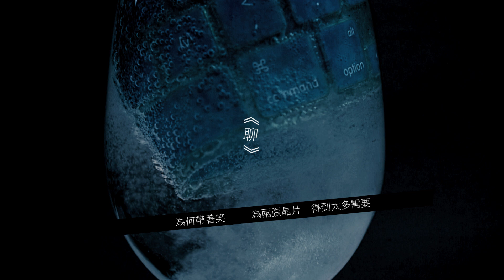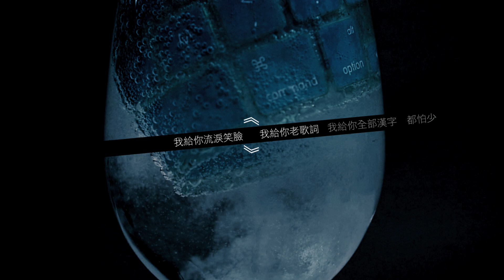林二汶 Eman Lam - 《聊》Official MV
無論你多想觸摸對方，因為距離，你們只能用各式各樣的通訊設備，談一段轟烈的文字戀。
十年前，有一首談文字戀的歌曲叫《才女》；十年後，我們重新擁抱用文字表達的觸碰，不一樣的情感，一樣浪漫。

我的最新歌曲《聊》
《People Like Us》搶先聽：
《我變成我》
《Cheers!》
《道成肉身》
《聊》
《People Like Us》中文版

《聊》

Lyrics By 周耀輝
Written By 林二汶 / Fergus Chow
Arranged By Fergus Chow@JTW
All Instruments By Fergus Chow@JTW
String and Horn Arrangement By Alex Fung@TheInvisibleMen
Violin By Leslie Ryang
Cello By Anna Kwan
Flugel Horn By Paul Panichi
Drums By 荒井十一
Backing Vocals By Yoyo Sham / 林二汶

主唱：林二汶

為何要睡眠
為何竟不眠
為何帶著笑   寫字
只怪十指纖纖

原來正在聊
懷疑喜歡無聊
為何帶著笑   為兩張晶片
得到太多需要   或太少

我給你流淚笑臉
我給你老歌詞
我給你全部漢字   都怕少
我跟你聊著世事
我跟你聊心事
我跟你聊動宇宙聊動你    在掂   在掂
用指尖伸那邊   這邊   裡邊
而屏幕像世界   在變   在變
不散不見
若然    在天天   能天天   聊天天   極美妙

床前數萬年
成全一種甜
人人帶著笑   寫字
只怪十指纖纖

我不信明月冷豔
你不愛說謊言
看都市誰在告別    竟破曉
我跟你聊著世事
我跟你聊心事
不散不見
明明未遇見     在掂   在掂
在掌中親愛的   暖的   近的

OP: EEG Music Publishing Limited / Smallmslam Limited / Fu Muse Limited
SP: Warner/Chappell Music, H.K. Ltd.